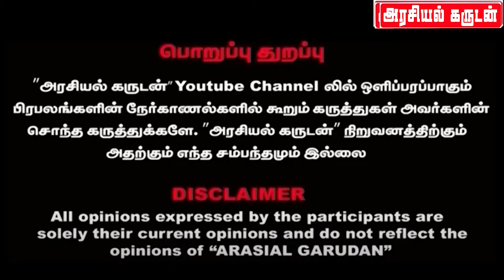RSS - ன் Master Plan😲 தமிழ்நாட்டில் போட்டியிடும் மோடி 😮 Prakash M Swamy Interview